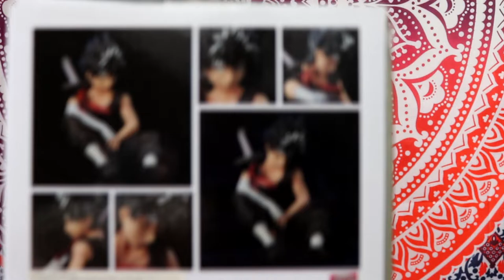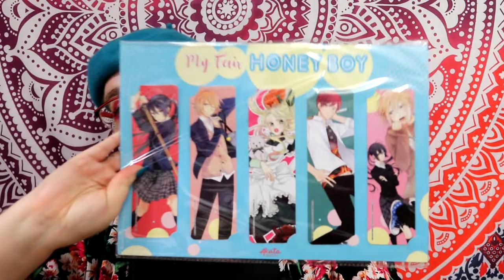UNBOXING ma figurine la PLUS CHER